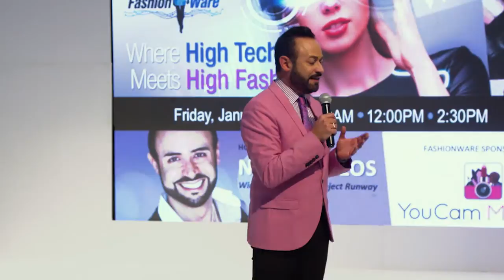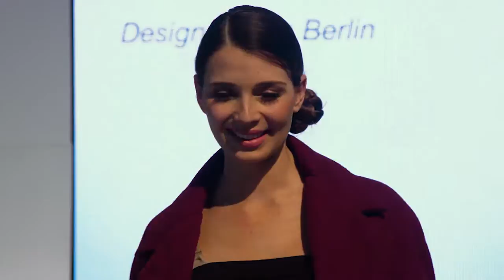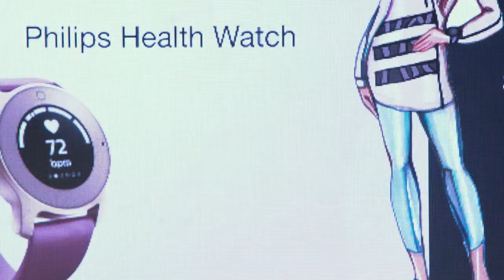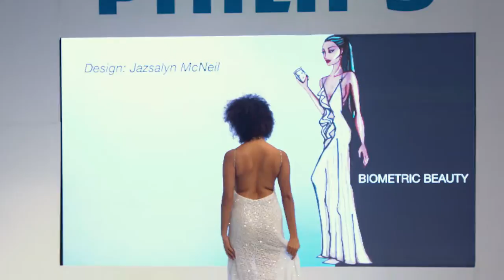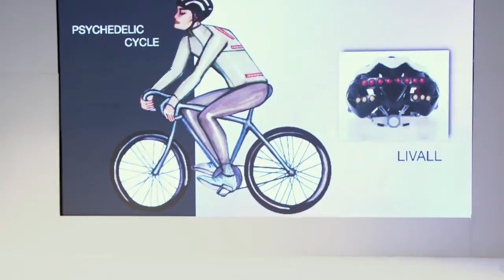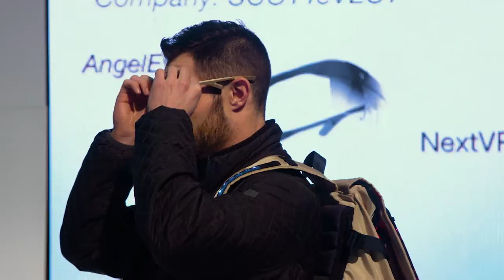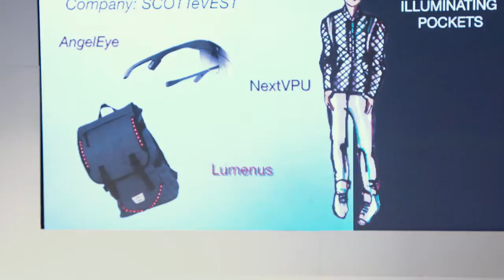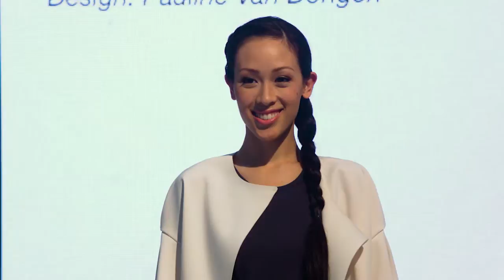FashionWare Show Presented By Living In Digital Times @ CES 2017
You Are What You Wear, So Make it Tech
Our very first high tech fashion show featured a dress that inflated itself from a mini skirt to an evening gown using a small hair dryer tucked in the waistband of the dress as its “tech component”. We’ve come a long way, baby. Today our FashionWare Show at CES delights attendees with a look at the hottest high tech wearables. Hosted by Project Runway’s Nick Verreos, the show features tech-forward attire and accessories for everyone from the business exec to the bling lover, the sports devotee to the mobile-centric family. This year you’ll see the latest from head-ware to foot-ware, from new fabrics to new chipsets, from wearable payment systems, to displaying your emotions on your sleeve. FashionWare Show takes place on the main stage of the Living in Digital Times Pavilion at the Sands Convention Center.

The Fashionware Show @ CES 2017, produced by Living in Digital Times, showcases the best of wearable technology and fashion technology. This is a must see event each year that takes place at the International Consumer Electronics Show (CES) in Las Vegas.